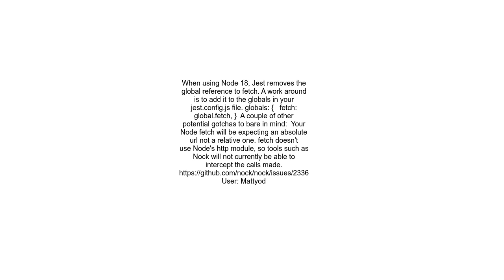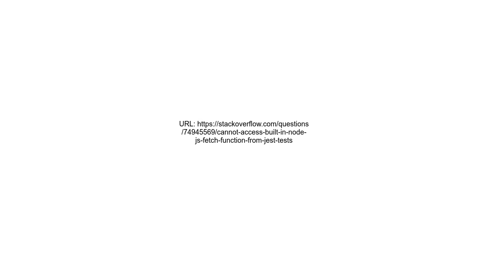Cannot access built in Node js `fetch` function from jest tests